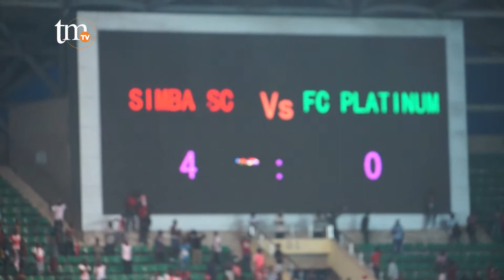SIRI YA PAKA KUINGIA UWANJANI HII HAPA, MGANGA ALIANGALIA MECHI KABLA HAIJACHEZWA